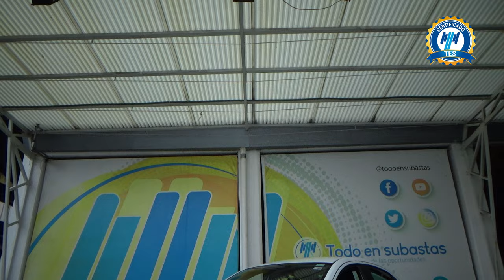Toyota / Yaris / 2017 - 30130